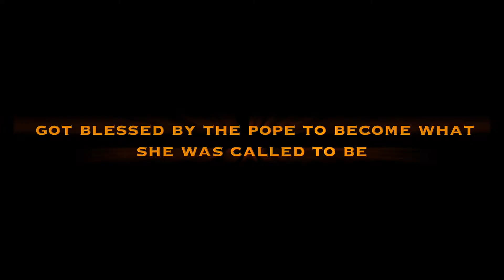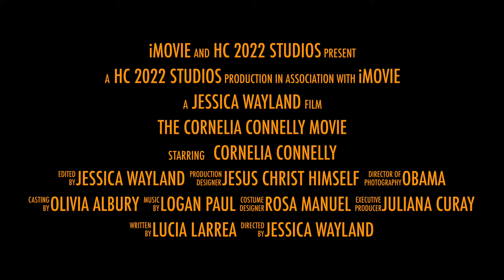The Cornelia Connelly Movie Trailer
Group project
9-18-17
F block
religion
mrs.orosa